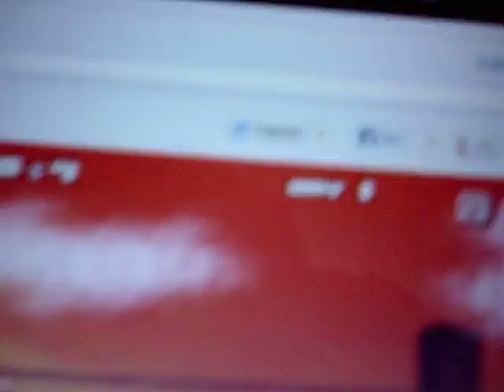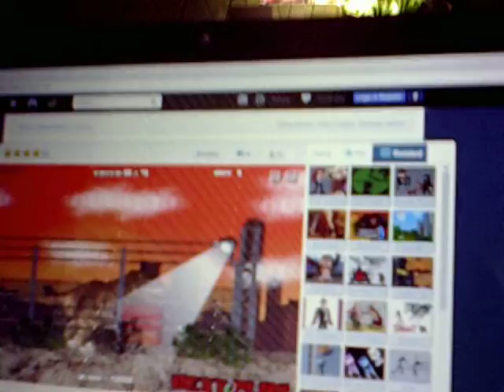Bailey and Dani 2013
Bailey and Dani having fun